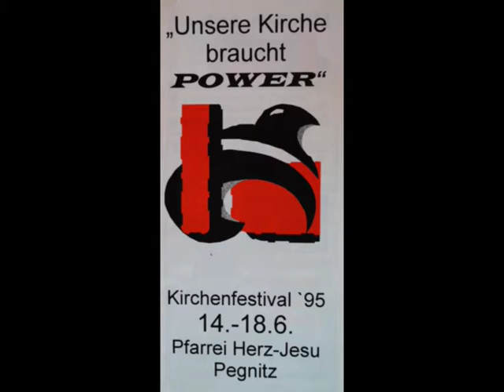Schwester Teresa Zukic Musical "Herz-los"1995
Premiere 15.Juni 1995 beim ersten Kirchenfestival in Pegnitz. Menschen können herzlos sein, aber aus Gottes Herzen entspringt  die Liebe für alle Menschen. Menschen mit Behinderung spielen mit und geben dem Musical einen ganz besonderen Flair. Fotos Günther Scholz; Filmmaterial Sr. Teresa und Team; Filmbearbeitung Heiner Nega; Filmausschnitt WDR